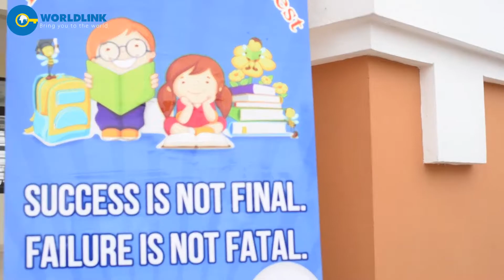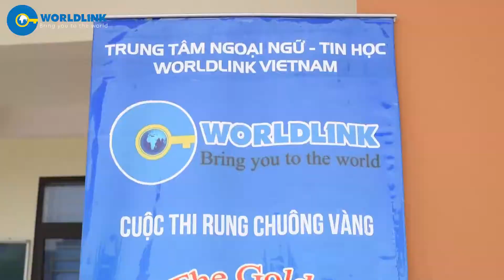Trường THCS VAN AN secondary school - WorldLink Vietnam English Center